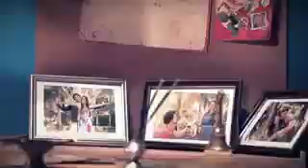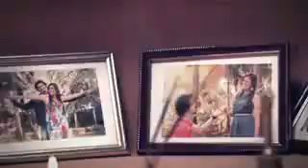Funny Song on love and drinking